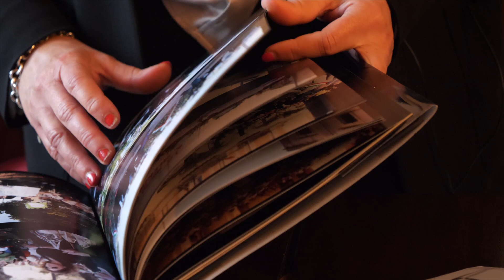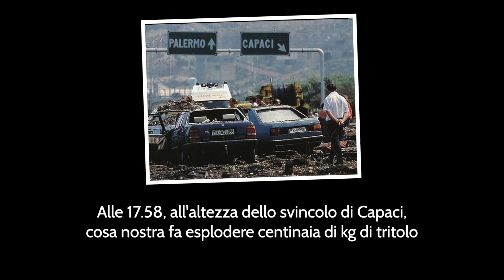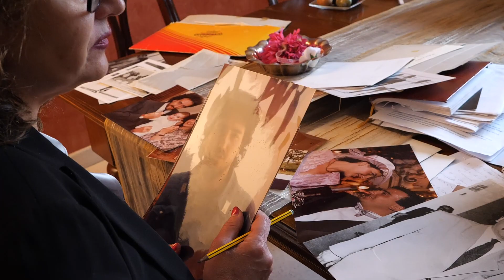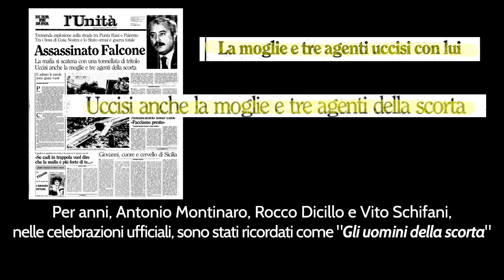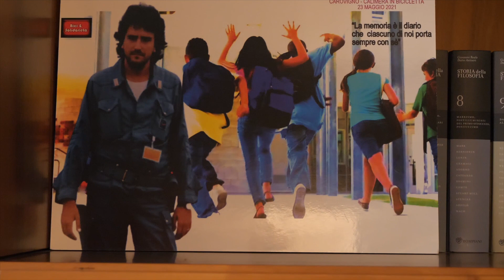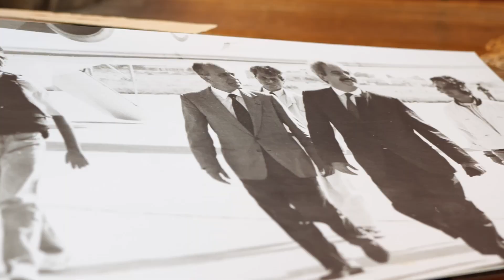Intervista a Tilde Montinaro, sorella di Antonio Montinaro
Vivi, uno spazio virtuale in cui sono raccolte le storie di vita delle oltre mille vittime innocenti delle mafie che l'associazione Libera è riuscita a censire in più di 26 anni di impegno. Non un semplice archivio di biografie, ma un prodotto multimediale che dà voce ai familiari delle vittime innocenti, uno strumento didattico arricchito da materiale multimediale attraverso cui raccontare queste vite e trasformale in memoria viva. I familiari sono testimoni preziosi di un passato ancora non troppo lontano, portatori di richieste di verità e giustizia per i propri cari, che dedicano e hanno dedicato le loro vite all’impegno per una società più giusta, affinché più nessuno debba subire il dolore della perdita che loro hanno subìto.